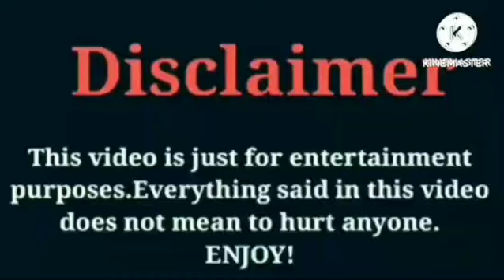Seraph's World (Kinigra Deon) VS Brooklyn Queen VS RichBoy Troy | Lifestyle | Comparison